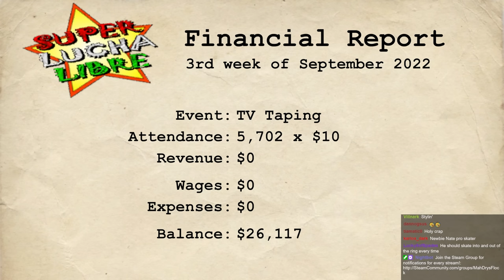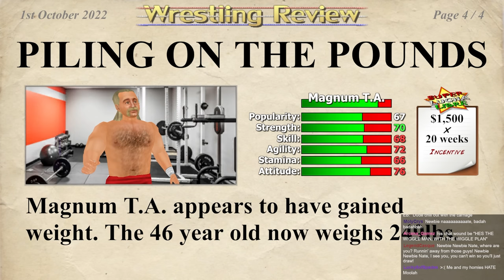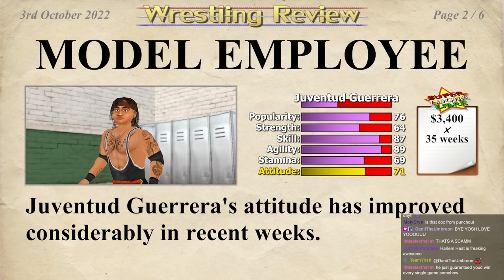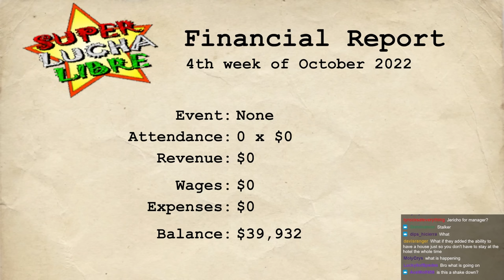Wrestling Empire Gameplay ► Career Mode 🔴 Part 10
Hey guys, this is a Playthrough / Walkthrough / Let's Play of the wrestling game Wrestling Empire for the PC featuring Gameplay with Live English Commentary!

In this playthrough we start as a young trainee, ready to take on the world of professional wrestling.  Will Newbie Nate have a long and fulfilling career, or will he never reach the big time?  Only one way to find out!  Enjoy!